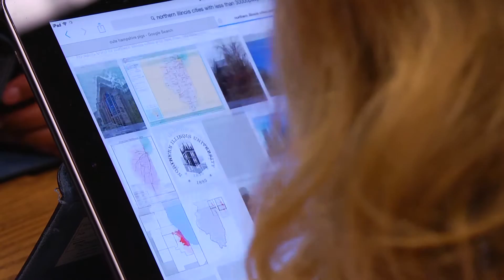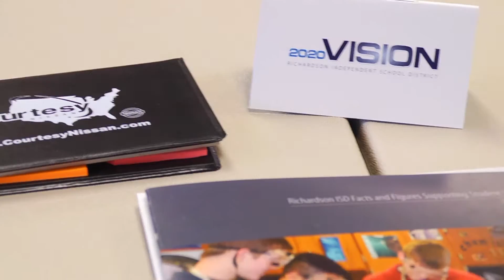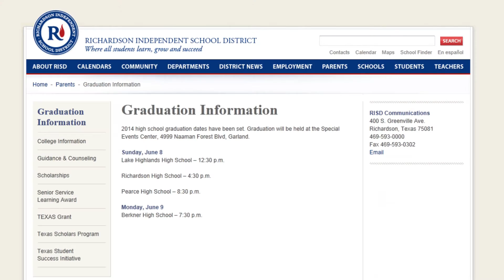Spotlight on Richardson ISD - May 2014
Spotlight on RISD is a monthly video newsletter, highlighting news and happenings around the Richardson Independent School District.

Highlights for May 2014 include:

AVID, scholarships, Gates Millennium Scholar, West Junior High robotics team, National TSA VEX Robotics Competition, Berkner Fearless Robotics Team, RHS Communications Magnet, Brent Morton, Richland Elementary Lone Star Challenge, Tony Strohmeyer WFAA Eco Educator Award, Audelia Creek 4th grade Super Hero Day, Merriman Park Google Hangout, Northrich Elementary Sugar Free, City of Richardson Earth Day Recycling Richie Springridge, Richardson Realtors Supporting Richardson Schools